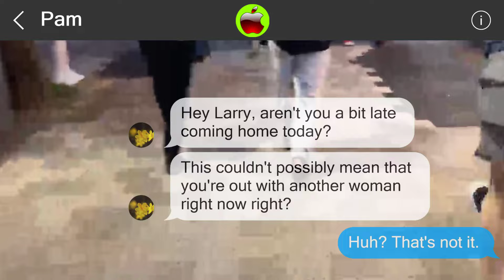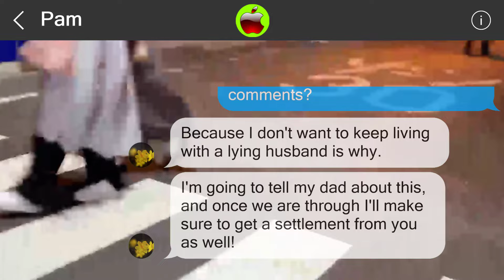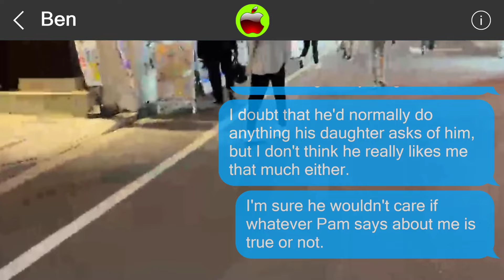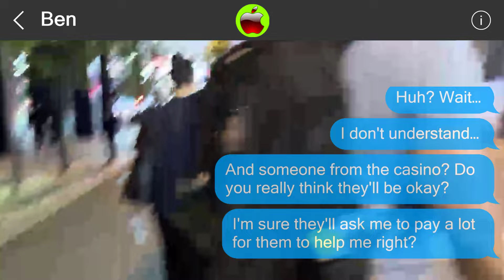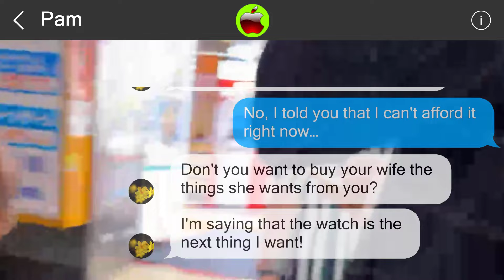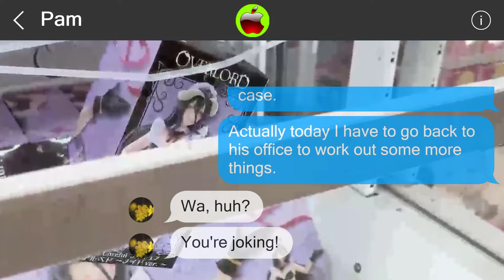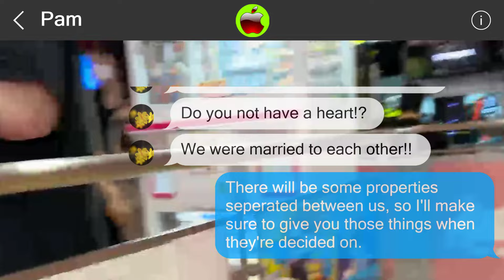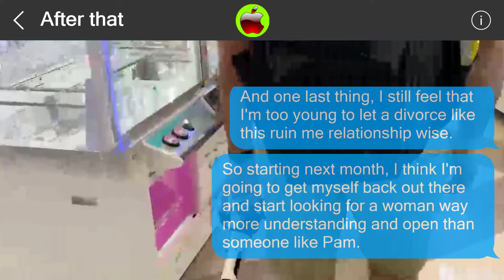Mistakes cannot be undone 849661